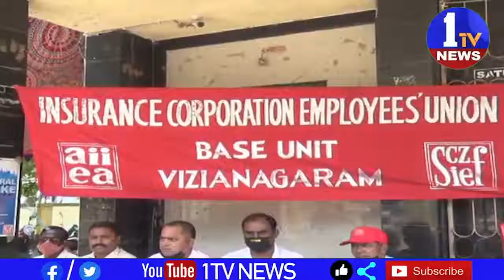ప్రభుత్వ రంగంలోని కొనసాగించాలని డిమాండు